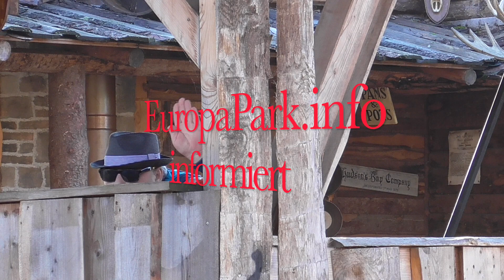😎😎😎 Wolfgang von Eulenstein zu Besuch in Rulantica Kronasar Voletarium Off Season Martin on Tour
😎😎😎bnWolfgang von Eulenstein zu Besuch in Rulantica Kronasar Voletarium Off Season Martin on Tour
😎😎😎 Wolfgang von Eulenstein visite Rulantica Kronasar Voletarium Off Season Martin en tournée
😎😎😎 Wolfgang von Eulenstein visits Rulantica Kronasar Voletarium Off Season Martin on Tour
A..--